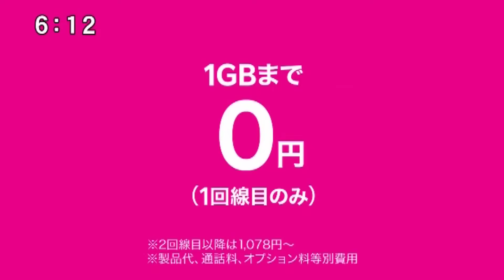【RakutenMobile】iPhone 12 Pro 30秒 CM